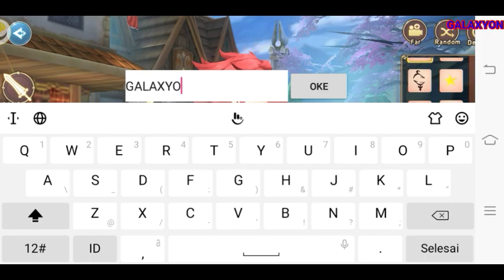Savior Fantasy | Open World MMORPG Gamplay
Savior Fantasy Mmorpg Gamplay : Bisa Rotasi Layar 3d